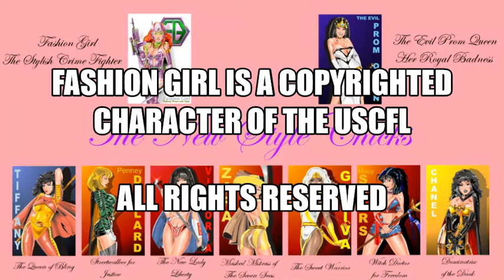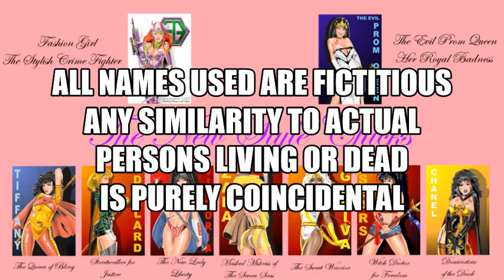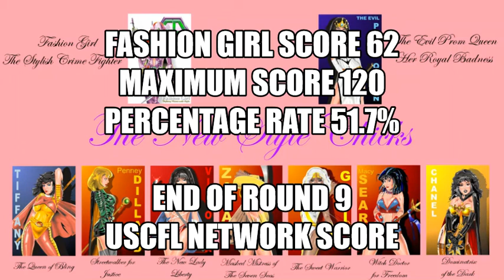The Adventures of Fashion Girl Round 9 Aldornia Lives! Part 1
Part 2 of this story will occur in round 12. In part 1 of "Aldornia Lives!" Fashion Girl's nightmare comes true as she deals with a woman with the traits of the monster Fashion Girl became in a dream. Fashion Girl at least for the moment, doesn't survive the initial attack and Tiffany becomes the new leader of the Style Chicks.